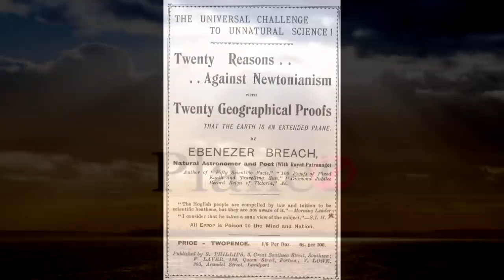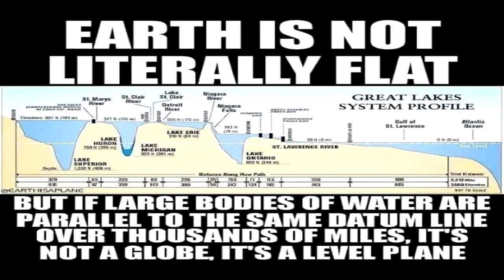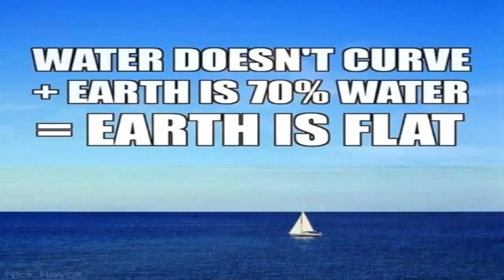20 Proofs the Earth is an Extended Flat Plane: By Ebenezer Breach -Read by Eric Dubay